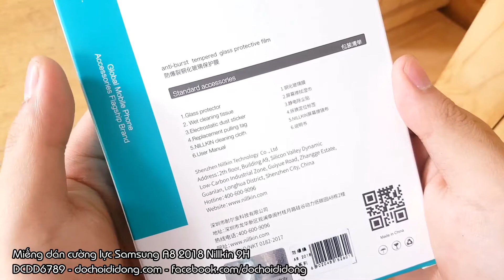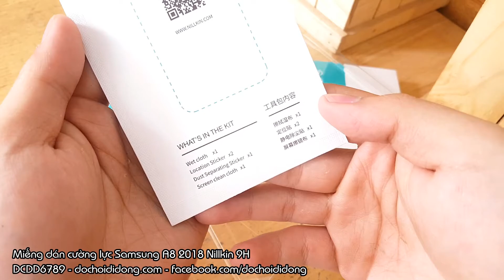Miếng dán cường lực Samsung A8 2018 Nillkin 9H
🏠 Địa chỉ: 206 Nguyễn Thượng Hiền, P.5, Phú Nhuận, TP.HCM